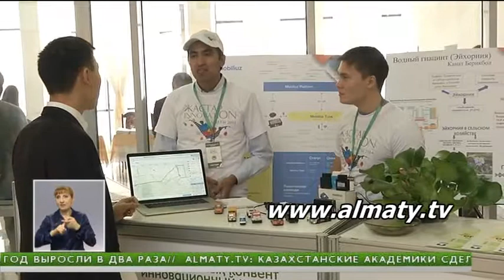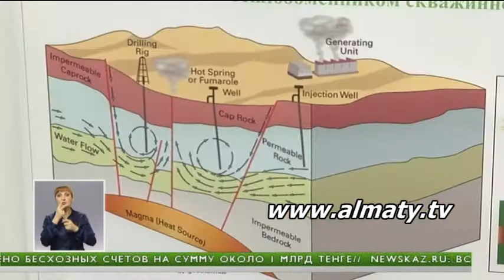Миллион за экологичное изобретение - "Мини ЭКСПО-2014"